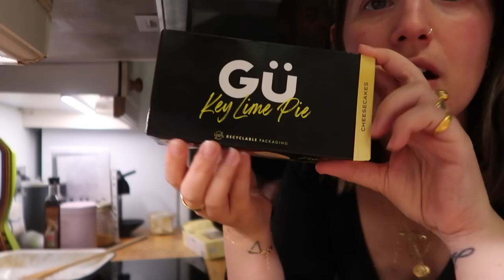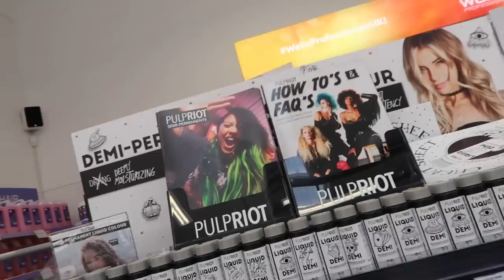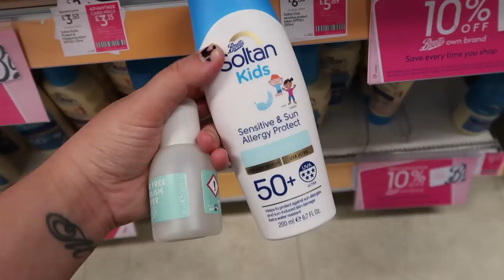A very overdue weekly (ish) vlog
OPEN ME